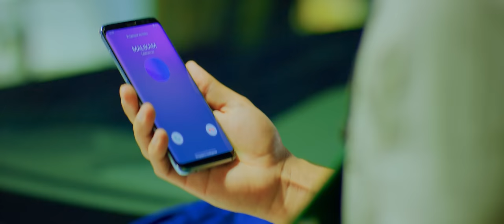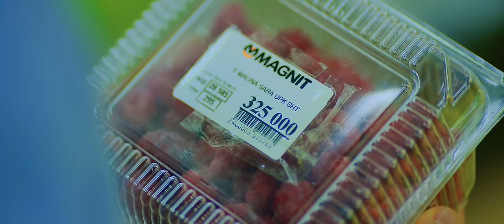Ukfora - Malikadek (Official Music Video)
• Credits:
Clipmaker: Ikrom Ali
Lyrics: Shaxboz Nosirjonov
Arranger: Jasur Badalbaev